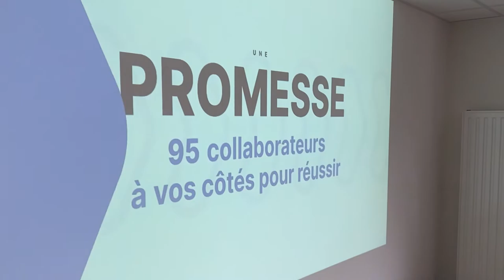Succès pour les afterworks recrutement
Le 22, 23, 28 et 30 Juin dernier, nous organisions des afterworks recrutement dans nos agences de proximité de Doué-la-Fontaine, Beaucouzé, Segré et Chemillé.

"Nous avons souhaité sortir, le temps d’un instant, du cadre habituel RH et avons proposé une alternative dynamique, conviviale et moins stressante aux candidats. Au-delà de la présentation de l'entreprise, des différentes missions et des postes à pourvoir, ils ont pu nous découvrir, visité les locaux, échangé avec les collaborateurs et l’équipe RH en toute convivialité. Bien-sûr, ils devaient se munir de leur CV. Ça été un véritable succès puisque nous avons accueilli une trentaine de candidats sur l’ensemble des dates. » témoigne Nathalie Naudin, Directrice adjointe et responsable RH.